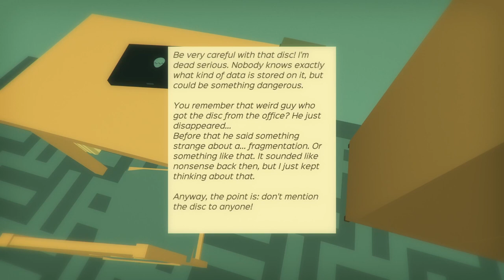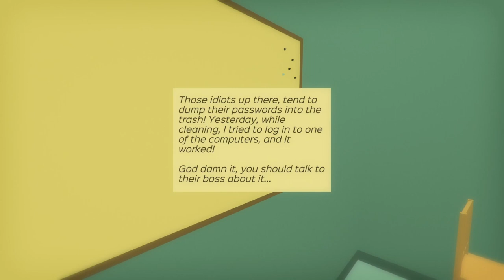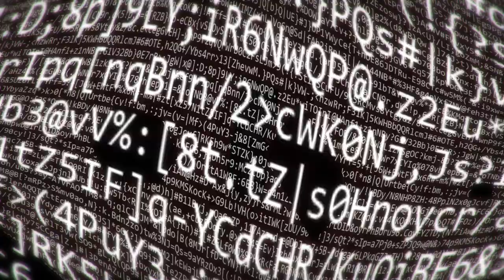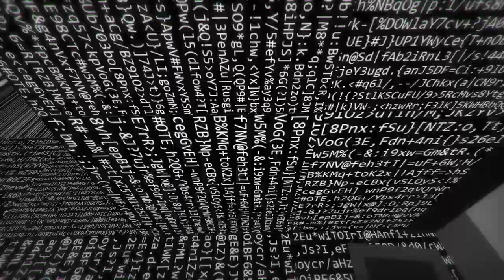A True Mystery - Through The Fragmentation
As a contestant on a high stakes reality game show of the future, you must survive a dangerous urban environment packed with traps, confounding puzzles, and heavily armed psychopaths. Turn-based combat in hand crafted levels, built for entertainment.